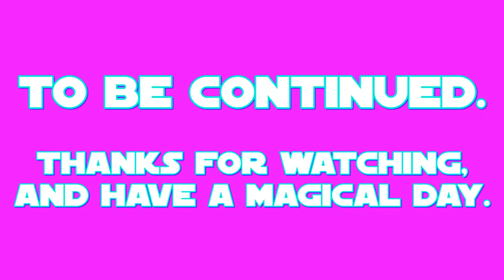E.S: Discord Part 1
this is my 1st part of my 25th episode of E.S (Equestrian Sculptions) which shows my sculpting of Discord the draconequus from a US-Canadian cartoon called: My Little Pony: Friendship is Magic.

the 1st part shows the making of the main body, arms and tail, the legs and the wings in both modes.
Discord's color prefabrication took place on APR.